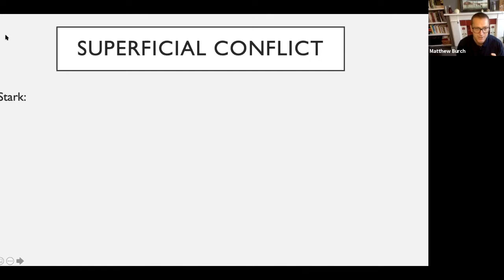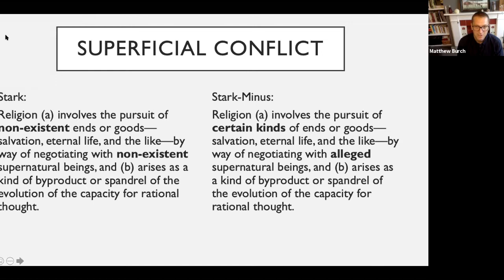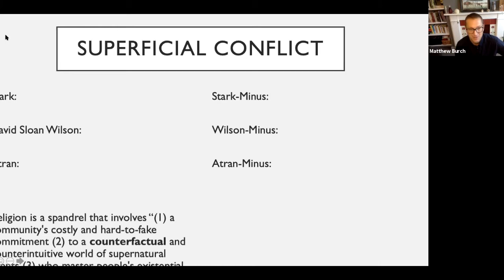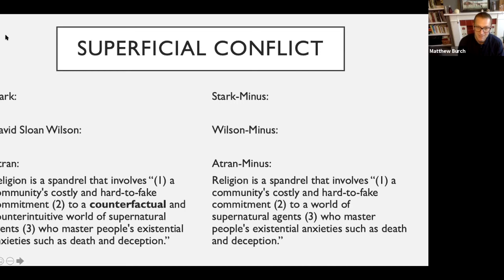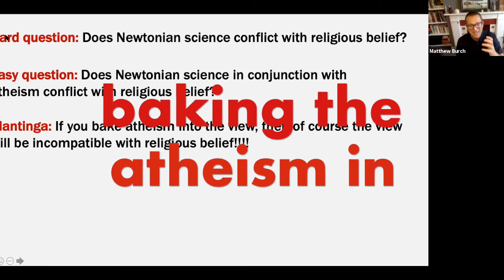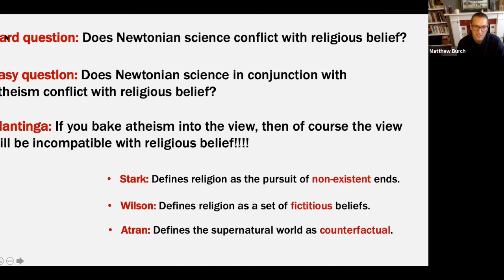6.5 Superficial Conflict: Examples